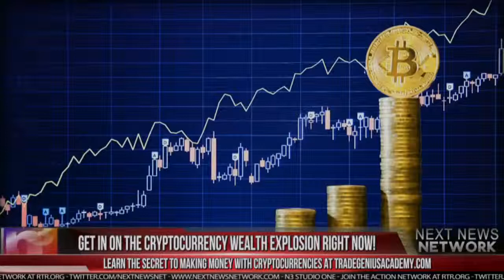CLINTON DEATH LIST GAINS ONE MORE NAME AFTER BODY PULLED FROM POTOMAC